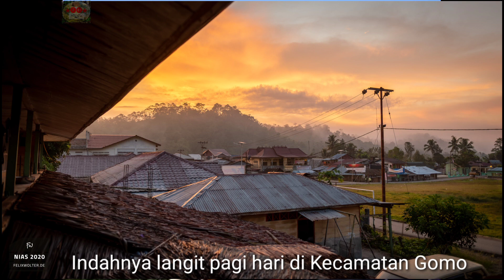PUNCAK GOMO: Objek Wisata Menarik di Gomo dan sekitarnya